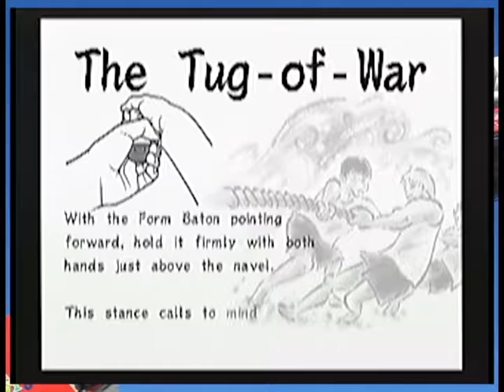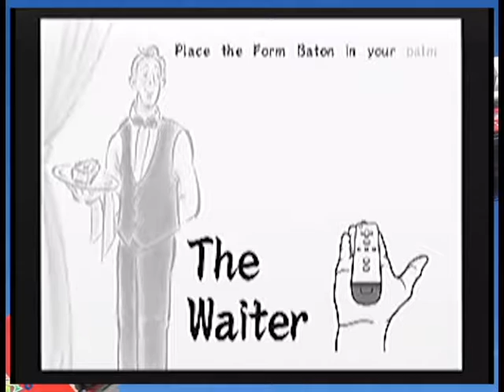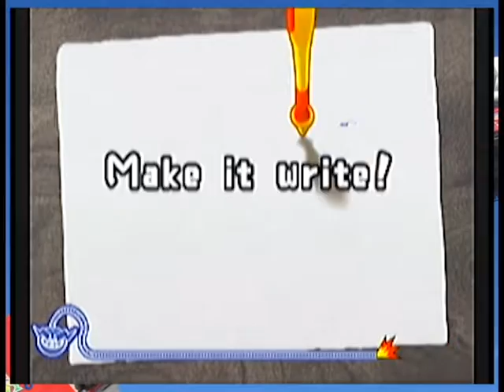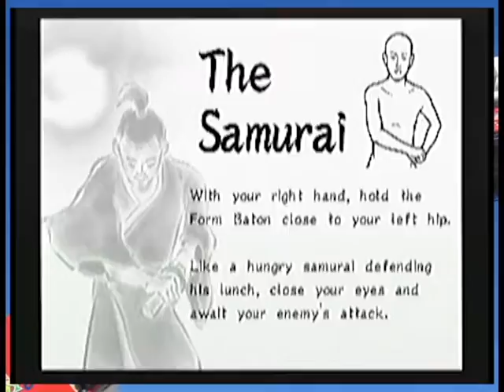Warioware Smooth Moves Episode 2: Borrowed Tiny Face